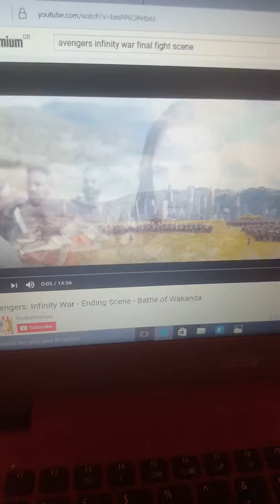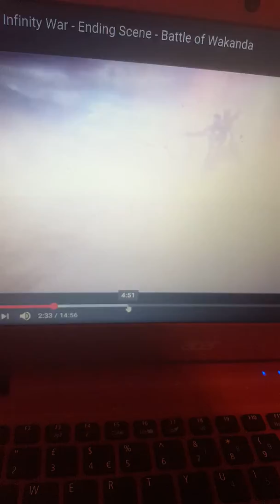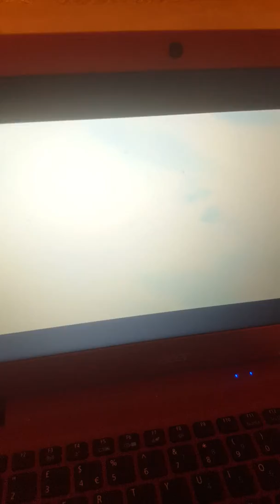Avengers infinty war battle with thomas theme